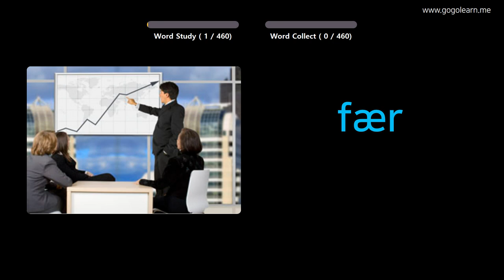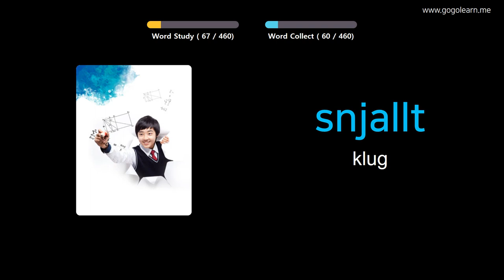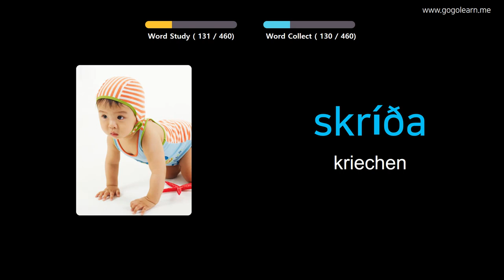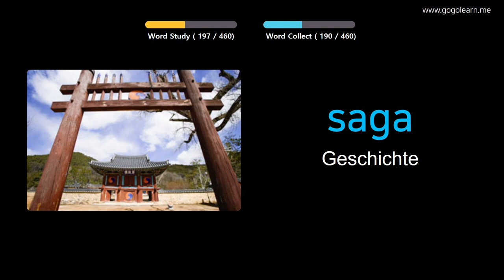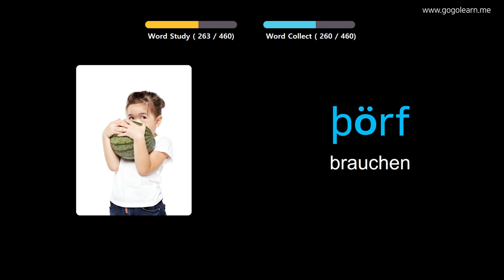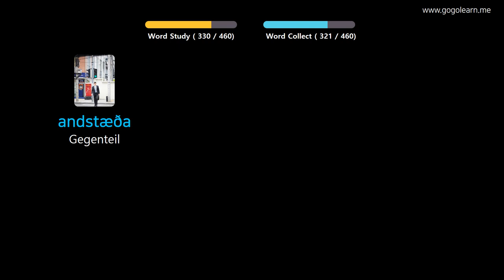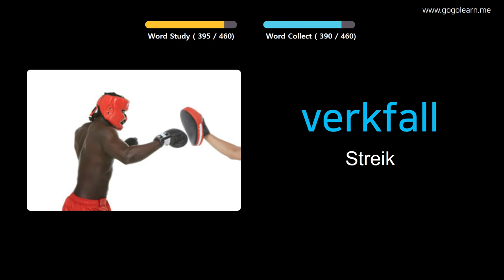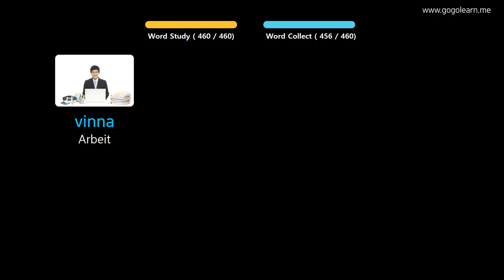Isländisch Lernen Durch Bilder |Isländisch Wortschatz Grundschule | Golearn